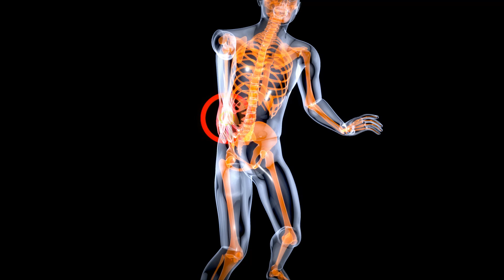வெறும் 2 இலைகள் போதும் எப்படிப்பட்ட நரம்பு வலியும் மாயமாகும் நரம்பு பலகீனம் உடம்பு வலி சியாட்டிகா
common causes of peripheral neuropathy,solutions of peripheral neuropathy,peripheral neuropathy,peripheral neuropathy symptoms in telugu,what causes cramp,how do you stop cramps